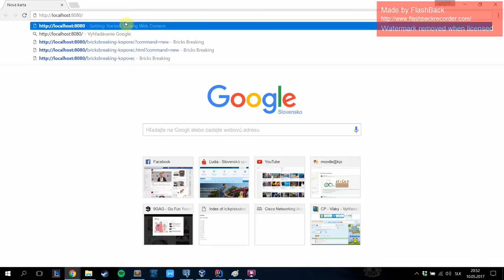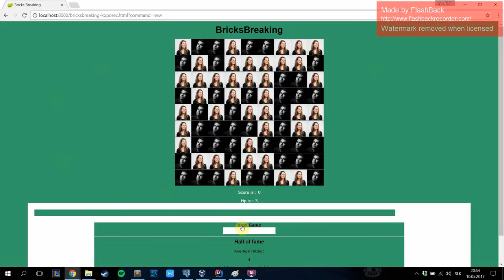Matúš Koporec - Bricks Breaking